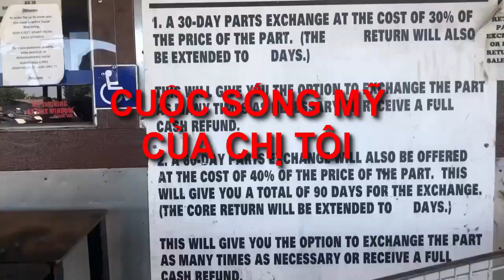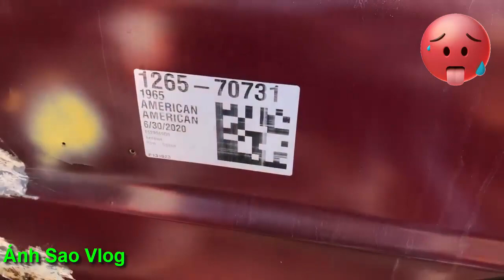Nghĩa Địa Xe Rùng Rợn Tại Mỹ - Một Ngày Trong Nghĩa Địa Xe - ( Ánh Sao Vlog )